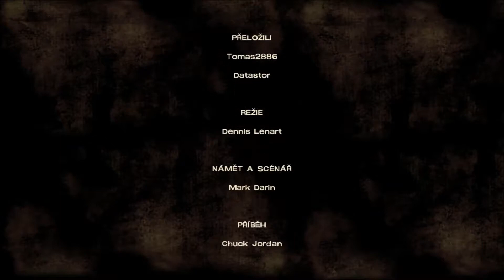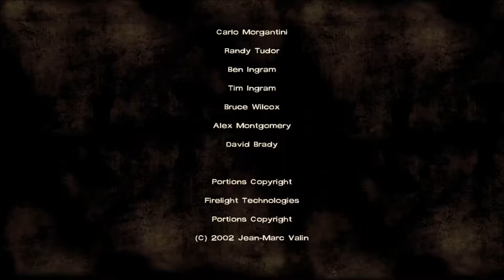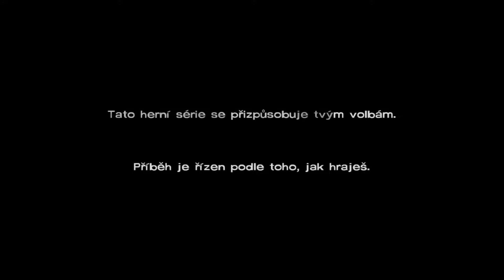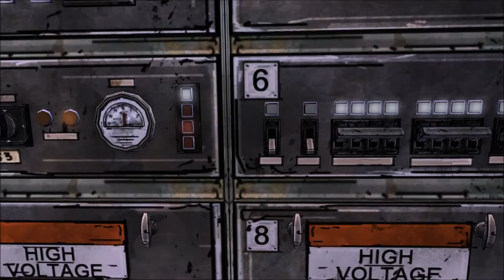TWDS01E03 #01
Další pokračování ze hry The Walking Dead ;(